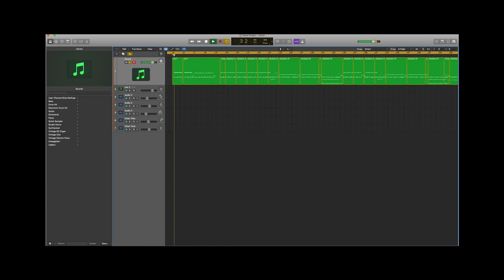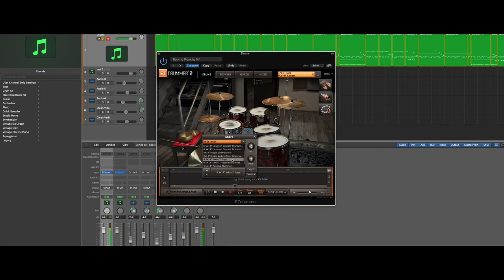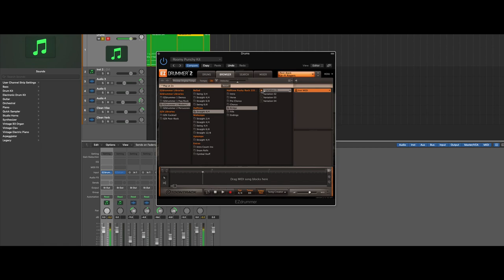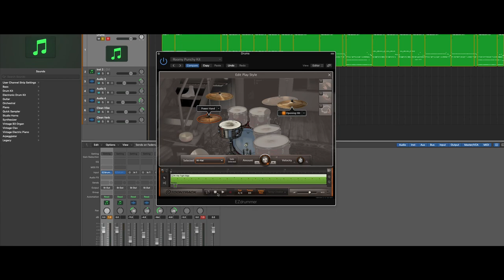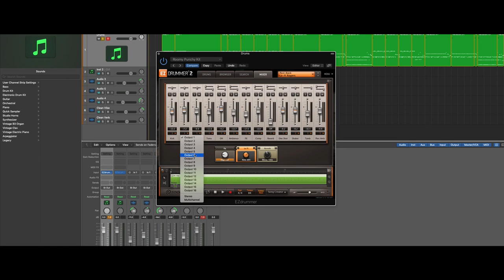I Produce Songs With EZDrummer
BEST DEALS ON GEAR!!

After this video you will know how to Produce Songs With EZDrummer. I use a real drummer on a midi kit to produce quality recordings for radio on streaming.

WORK WITH ME {Music Production, Mixing, Mastering and One on one mentoring}

USE MY LINK TO GET $50 OFF LANDR STUDIO & GET
🔸Vocalign Project 5
🔸Unlimited Distribution, keep 100% of royalties
🔸36 WAV Masters/YR
🔸MixBox SE
🔸Arturia Rev PLATE-140 & more!

ALSO WATCH
🔸  Building a FULL SONG start to finish in UNIVERSAL AUDIO LUNA with the APOLLO SOLO pt 1

👉 MY RACK GEAR:
Universal Audio Apollo x8 18x24 Thunderbolt 3 Audio Interface with UAD DSP
Neutrik NYS-SPP-L1 Stereo TRS 1/4“ Modular Patch Panel for 19“ Rack Mount

👉 CAMERA & FILM
SONY A7C